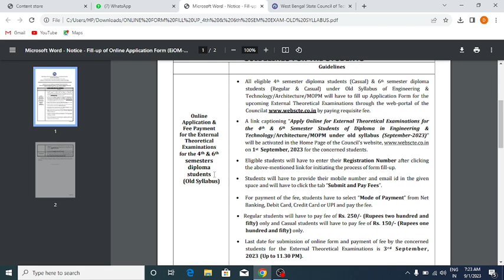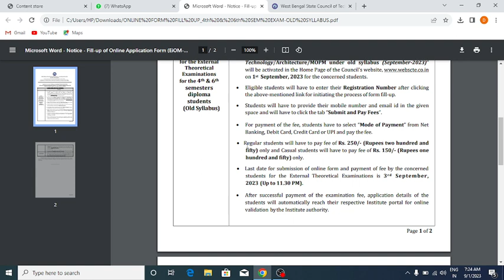Exam update for WBSCTE Diploma Student | By Easy2Learning/David Das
Exam update for Diploma Student | By Easy2Learning/David Das